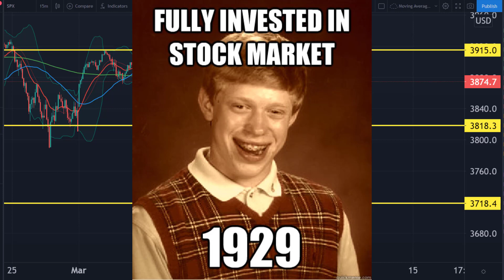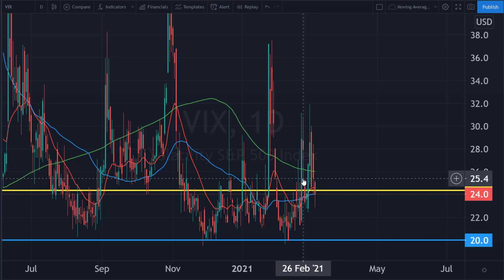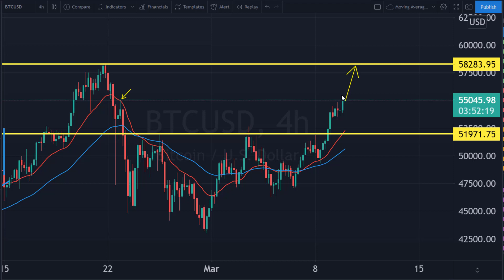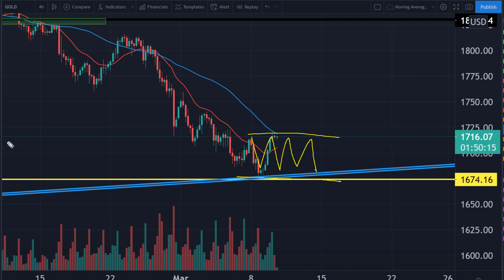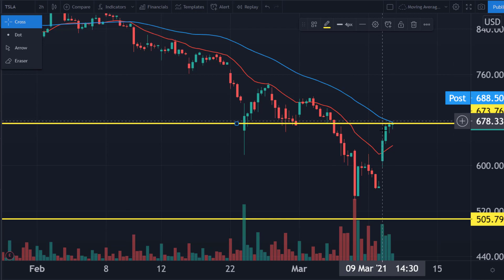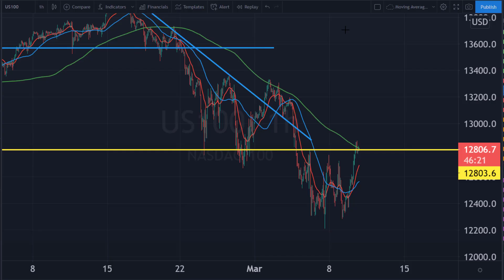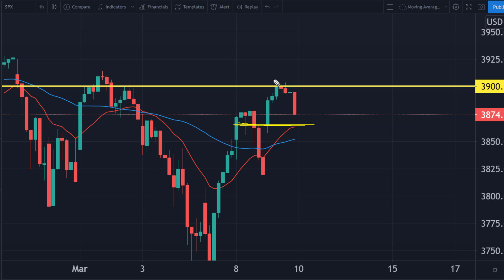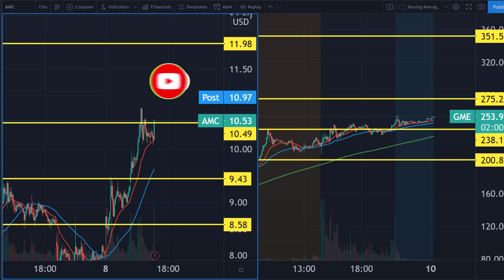STOCK MARKET BOOMS, BUT WAS THAT TOO FAST? [S&P 500 Technical Analysis QQQ]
The Stock Market rotated heavily into technology yesterday with a movement so strong it showed why you can often expect the unexpected! Will it now break through the next zone or find resistance, we look at the S&P 500, Nasdaq, Bitcoin, USDX, Silver, Gold, TSLA from a technical analysis perspective to try and make some sense of what's exactly going on. 👇👇👇👇👇👇👇

Stock Market
Day Trading